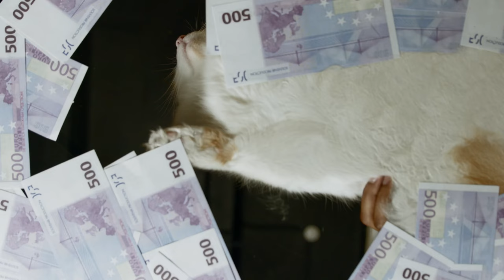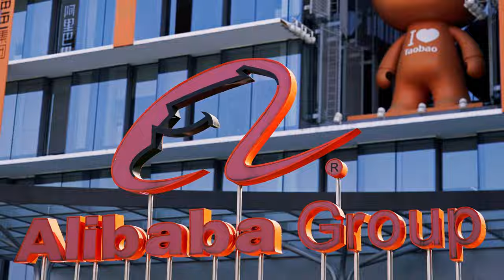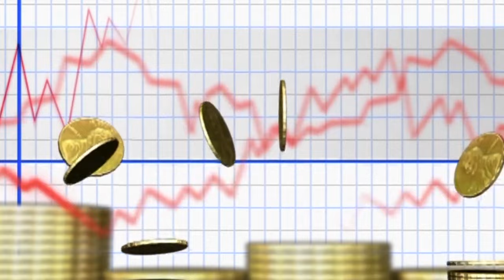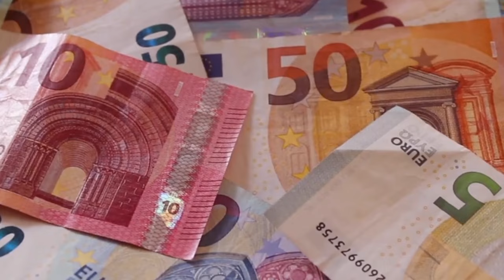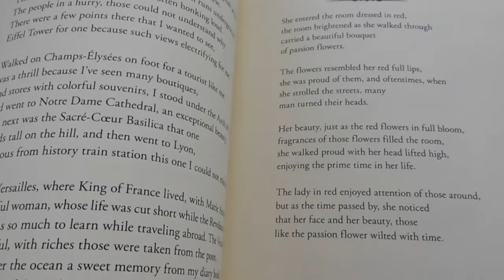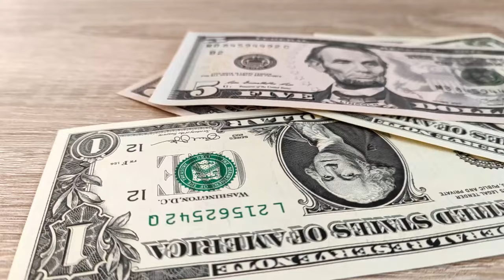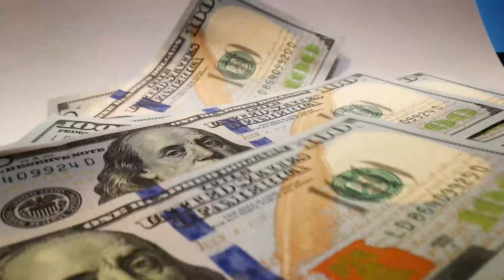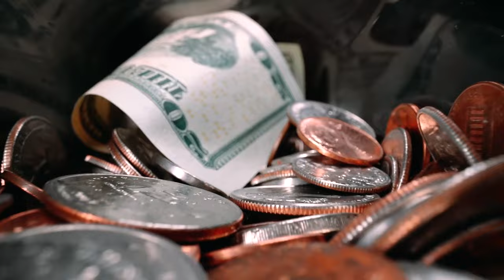How it is to be a Billionaire in China | Billionaire Life in China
Welcome to Money Magic, your portal to the world of financial marvels and wisdom. In this captivating video, "How It Is to Be a Billionaire in China," we embark on a fascinating journey into the lives of China's wealthiest individuals, unveiling the captivating dynamics of extreme wealth and benevolence.

Join us as we explore various segments that shed light on the extraordinary world of Chinese billionaires and the fascinating choices they make in their lives.

Segment 1: The Richest in China: Delve into the lives of China's most affluent individuals and discover the diverse industries and sectors that have paved their path to prosperity. We explore their entrepreneurial journeys, innovations, and the unparalleled scale of their fortunes.

Segment 2: The Risks of Extreme Wealth: Uncover the challenges and risks associated with immense wealth. We discuss how China's billionaires navigate their way through complexities and responsibilities that come with great affluence.

Segment 3: Embracing Frugality: Witness the surprising aspect of frugality within the lives of some billionaires. We explore how simplicity and humility play a role in their daily routines and decisions, defying conventional notions of opulence.

Segment 4: Philanthropy and Giving Back: Experience the heartwarming stories of billionaires who channel their resources towards philanthropy and social causes. We delve into their immense contributions and the impact they make on society.

Segment 5: The Love of Luxury and Animals: Unravel the luxurious tastes and passions of Chinese billionaires, including their affinity for extravagant lifestyles and the love they share for animals and wildlife conservation.

At Money Magic, we strive to enlighten and inspire by revealing the extraordinary stories that wealth can tell. Welcome to Money Magic, where we explore the fascinating world of extreme wealth and benevolence.